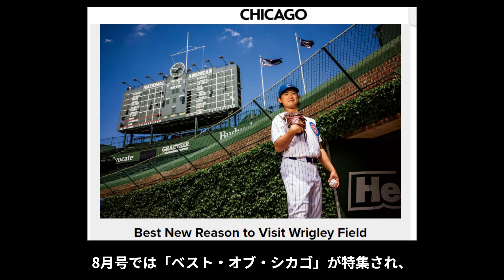カブスの今永昇太投手、「シカゴマガジン」8月号の表紙に登場！【Best phenom Shota Imanaga】（最高の才能・今永昇太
カブスの今永昇太投手（30）が「シカゴマガジン」8月号の表紙を飾りました！カブスのホームユニフォーム姿で笑顔を見せながらボールを投げる姿が「Best phenom Shota Imanaga」（最高の才能・今永昇太）というキャプションと共に紹介されています。

「シカゴマガジン」は1970年に創刊された老舗雑誌で、シカゴの街を紹介しています。8月号では「ベスト・オブ・シカゴ」と題して、シカゴ近郊のおすすめレストラン、コーヒー店、カラオケ店など50件を特集しています。

今回の特集で、今永投手は「リグリーフィールドを訪れる新たな理由」として紹介されています。彼の登場曲を選んだ理由や、シカゴ風ピザやシカゴ風ホットドッグとの関わりも詳しく取り上げられています。また、彼の休日の過ごし方についても触れられており、早起きして湖畔をドライブし、湖を眺めてその景色を楽しみ、アイスラテを手にテラスでリラックスするという日常が紹介されています。く～かっこいいぜ!!

今永投手の魅力に迫る特集、ぜひチェックしてみてください！